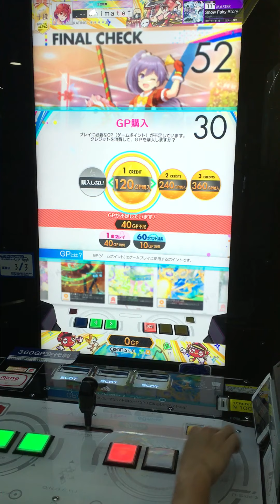[オンゲキ SUMMER PLUS] Snow Fairy Story ABFB(理論値)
Player:シーボ

40mPの曲はいつ聴いても染みるわね